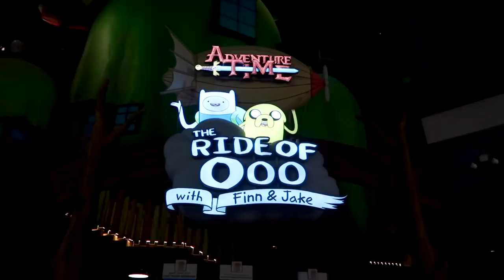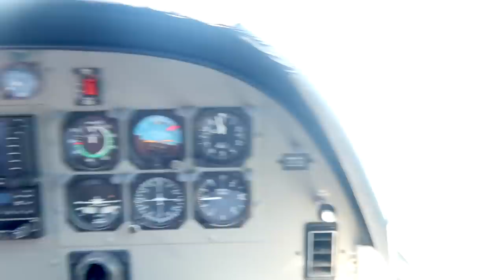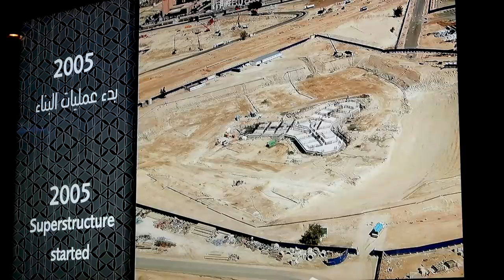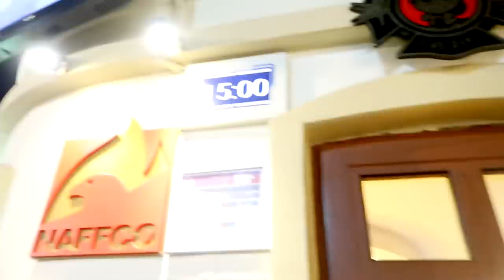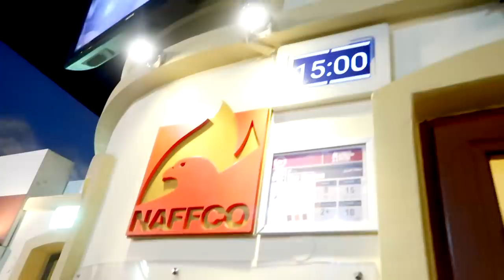ad | VLOG - WE DID IT!! WE RODE ON A SEAPLANE! | Dubai Holiday | Amena's Family Vlog 9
Our Dubai holiday continues! We visit Miracle Garden and WHAT a sight! A quick trip to IMG and we spend the evening in Global Village amongst all the countries of the world! We basically spend all our money on winning Pokemon toys. My sister and fam arrive so we go out for dinner and then the mum’s go off to JBR. The next day we went on a SEAPLANE with Seawings! After that we visit the top of the Burj Khalifa, then Dubai Mall Aquarium and Kidzania. Phew! Dinner at PF Chang's was a lovely end to the day.

Also a big thanks to the guys at Miracle Garden, IMG, Global Village, Seawings, Burj Khalifa, Dubai Mall, Kidzania and Uber for making our visits so smooth.

My new Instagram is @amenakhan

A bit about me: Hi there, I'm Amena! On my channel you'll find videos on Beauty, Lifestyle and Fashion! Being a mum, an entrepreneur and art-lover, I film about some of the things I'm passionate about.

If you want to send me a letter:

FAO: Amena
Pearl Daisy Ltd
LE5 9FX
UK